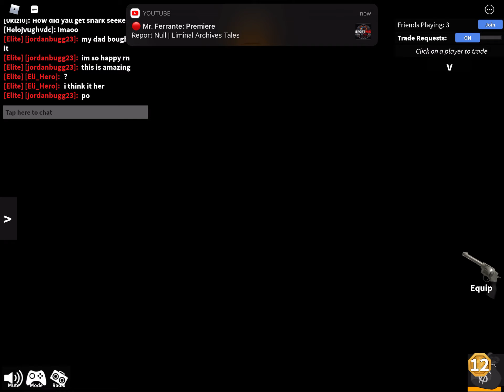Trying out the Shark Seeker!